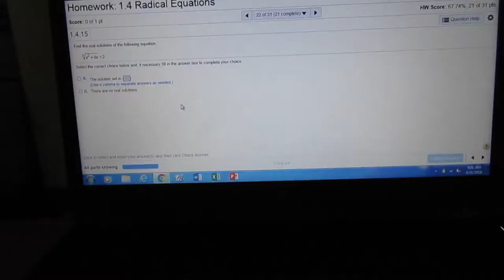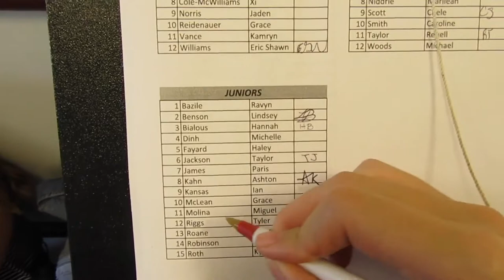Day in the Life of a Half-Day NOCCA Student: Grace McLean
Follow Level IV Musical Theatre student, Grace McLean during her normal school day routine at Haynes Academy for Advanced Studies and NOCCA.